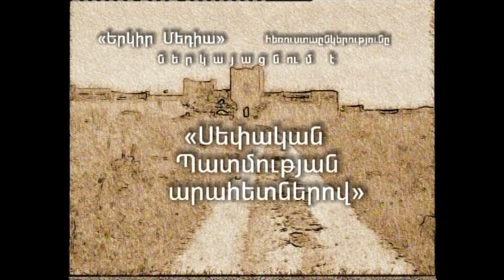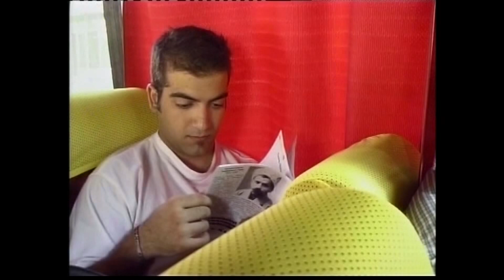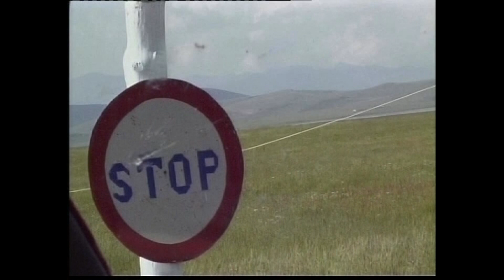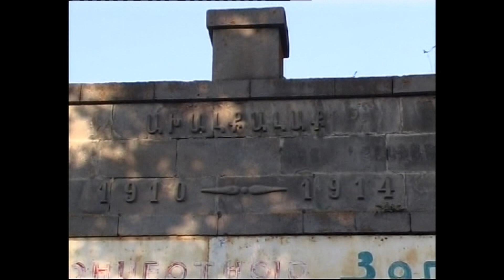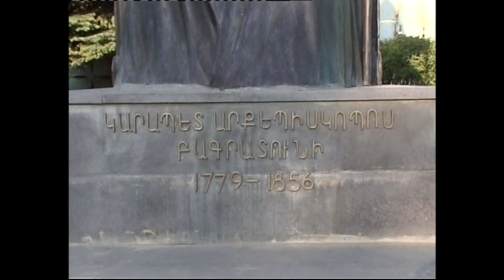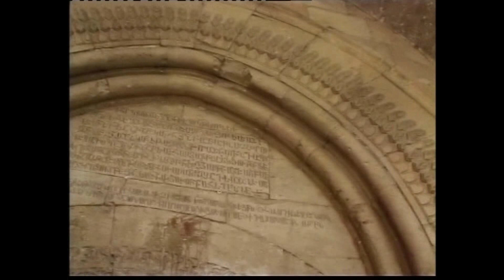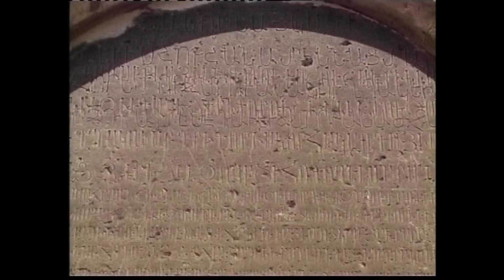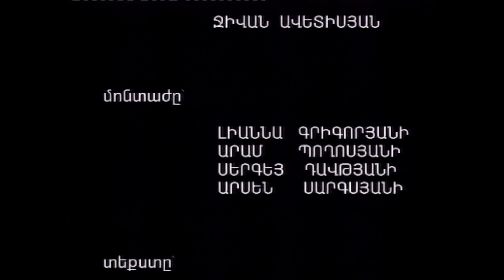ՍԵՓԱԿԱՆ ՊԱՏՄՈՒԹՅԱՆ ԱՐԱՀԵՏՆԵՐՈՎ